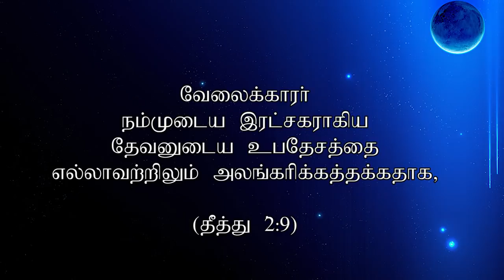"உபதேசத்தை அலங்கரியுங்கள்"(HD) Mar 9th 2019 Today's Promise with Bro.D.Jestin (DD1831)